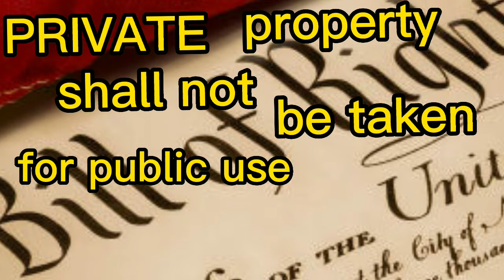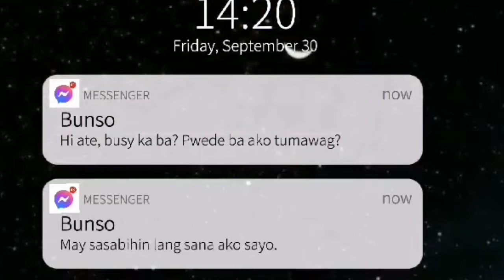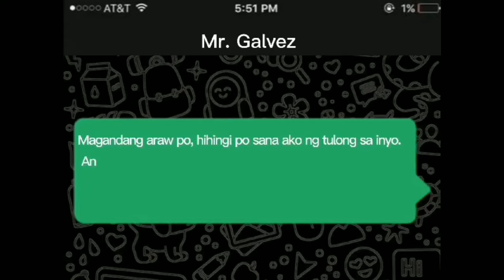euthenics 3 group article 3 section 9